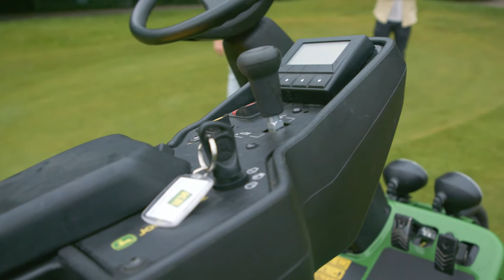John Deere 9009A TerrainCut golfbaanmaaier - Kraakman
Het maaien van een golfbaan vraagt om kwaliteit en flexibiliteit. De golfbaanmaaiers van John Deere bieden dit! Onze verkoopadviseur Bart Perfors vertelt vanaf de golfbaan alle ins en outs van de 9009A TerrainCut golfbaanmaaier van John Deere.